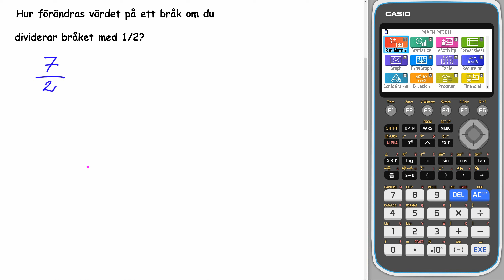Matematik 5000+ 2abc Uppgift 1128 c för reviderad ämnesplan 2021